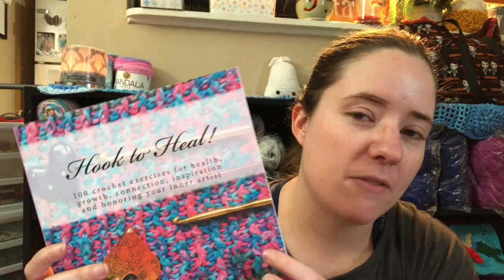Pattern Book Carousel Swap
Hook To Heal Book

Happy Mail
Ella Roberts